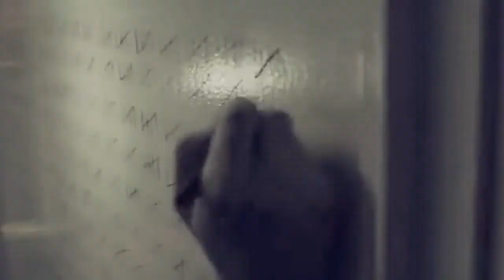white collar | angel with a shotgun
Just a casual White Collar tribute, since its an amazing show and i figured this song would work quite well with it. The song is Angel With A Shotgun by The Cab and all the clips are from White Collar (seasons 1 - 6). Hope you enjoy the video!